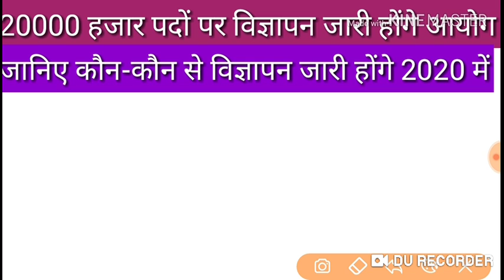Upsssc new upcoming vacancies in 2020 big breaking news 20000 vacancy in next year